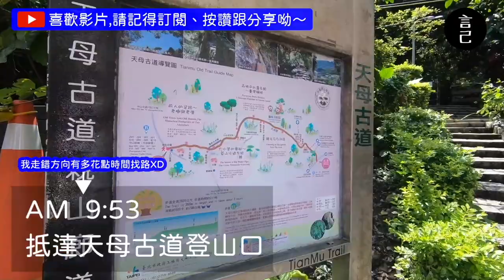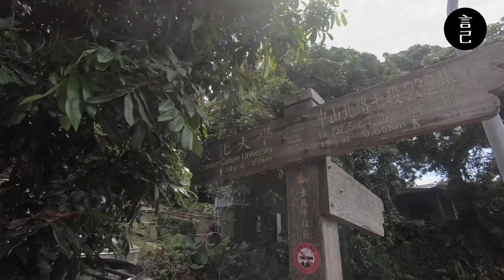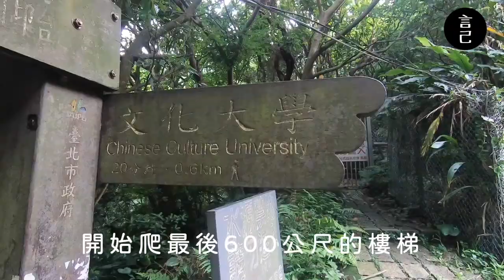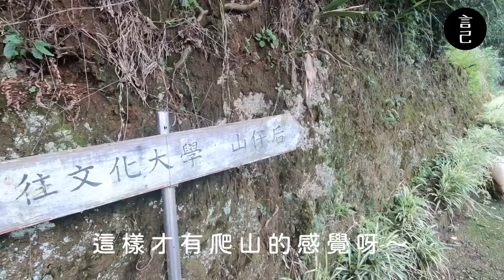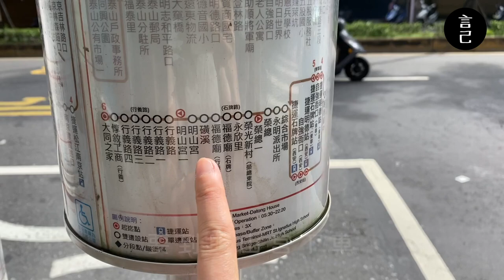深山上的超美黃金瀑布秘境！搭公車到天母古道，就能輕鬆探險！(台北景點、台北古道、台北步道、親山步道、陽明山、翠峰瀑布、翠峰步道）【Vlog】【言己,日常生活】【新手爬山日常】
別再落伍了！新手也能挑戰，轉個彎就能抵達深山裡的黃金瀑布-翠峰瀑布！

去年給自己一個環台的旅行，
回來後，一直無法忘懷台灣各角度的美！

今年，想給自己一個目標，
除了都市及鄉村，也想親近台灣的山區～

因此步道的紀錄就此展開！
現在就跟著我一起去爬山吧～